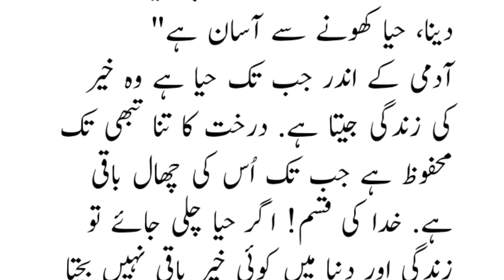Story of a Woman | Moral Story in Urdu Hindi | Sabaq Amoz kahani in Urdu